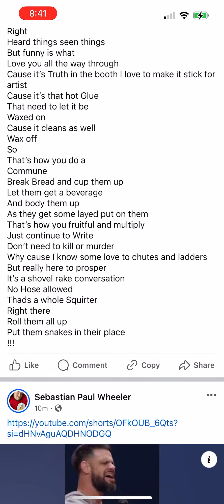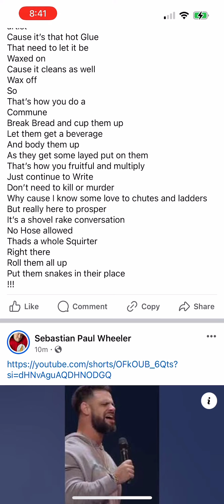February 4, 2024